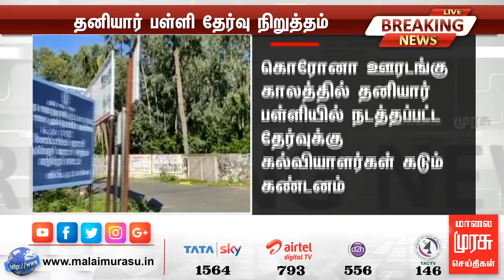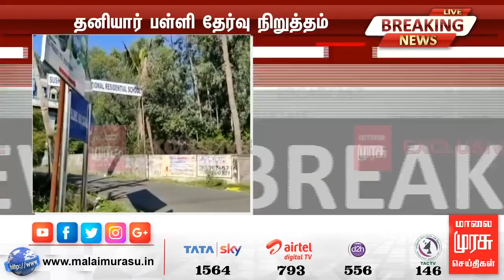மாலை முரசு செய்தி எதிரொலி : தனியார் பள்ளியில் நடைபெற்ற தேர்வு பாதியில் ரத்து